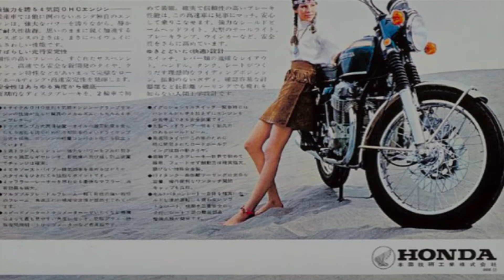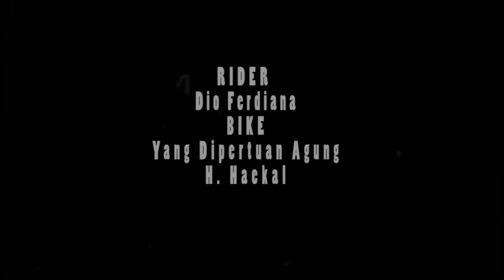CB750 Review Indonesia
Hallo guys balik lagi ke video gua, kali ini mau ripiu motor classic superbike pertama di dunia yang masuk indo, ni  motor rare banget cuy. so bagi yang kepo jangan lupa subsribe dan like!